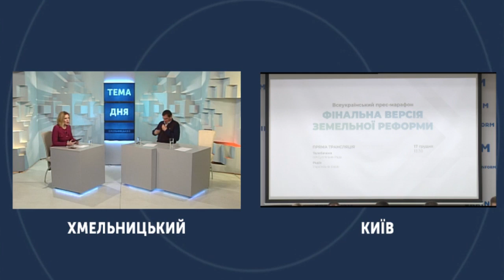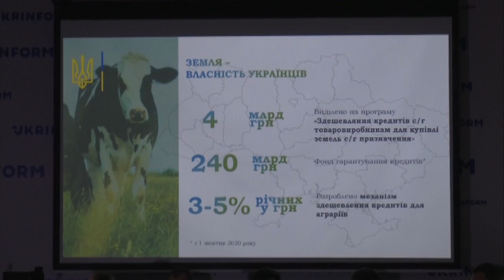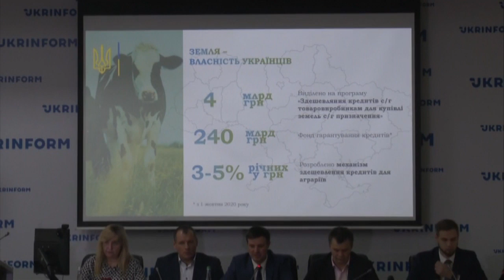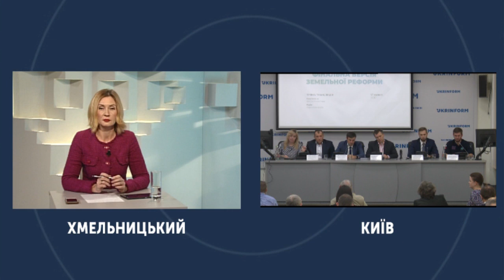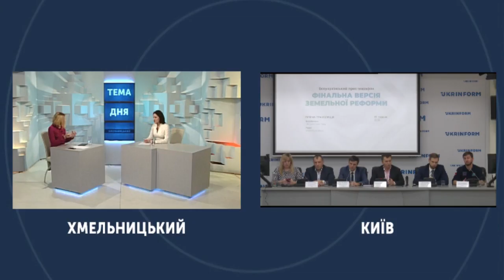ТЕМА ДНЯ 17 12 2019 ''Відкритий публічний прес марафон обговорення земельної реформи''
Якою буде земельна реформа в Україні – пресмарафон представників Уряду, Аграрного комітету ВРУ та депутатів. Говоритимуть про запропоновану концентрацію, зміни в орендних відносинах, Держгеокадастрі, продовження земельної децентралізації, передачу розпорядження землями ОТГ та інше.

У студії UA:Поділля: Ігор Гай, голова Всеукраїнської Аграрної Ради у Хмельницькій області; Андрій Попик, блогер та Ніла Островська, Красилівський міський голова.